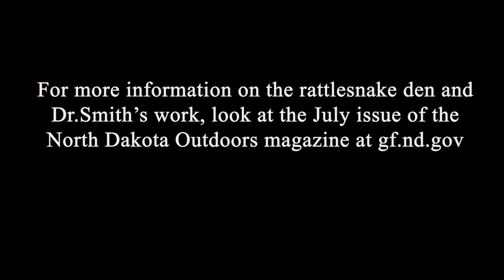Rattlesnake Den - NDGNF - 07-14-2022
In this week’s segment of North Dakota Outdoors Mike Anderson takes us to a rattlesnake den in south central North Dakota.